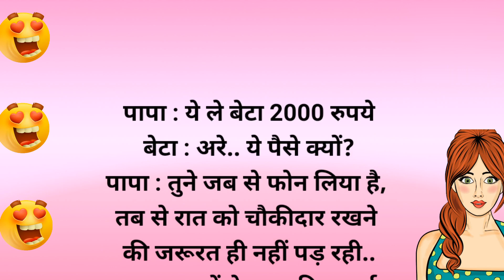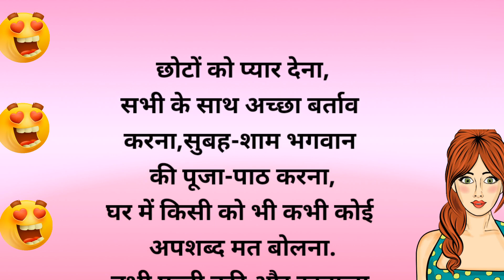हँसी का नया धमाका।चुटकुले majedar chutkule।funny jokes।hindi chutkule।joke।fun।jokes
हँसी का नया धमाका।चुटकुले majedar chutkule।funny jokes।hindi chutkule।joke।fun।jokes majedar chutkule।funny jokes।hindi chutkule।joke।fun।jokes।